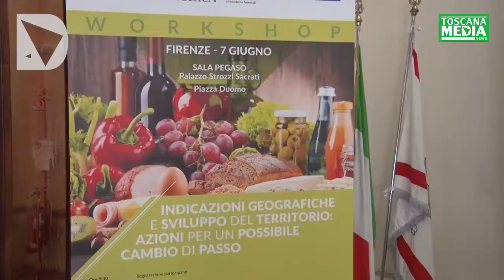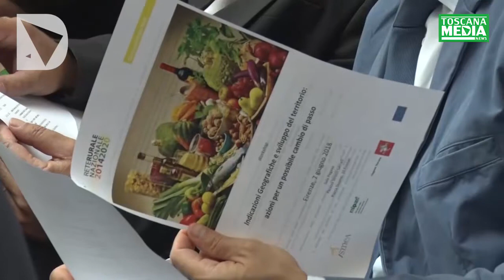SERVIZIO - I PRODOTTI DOP E IGP TRAINANO L'AGROALIMENTARE IN TOSCANA